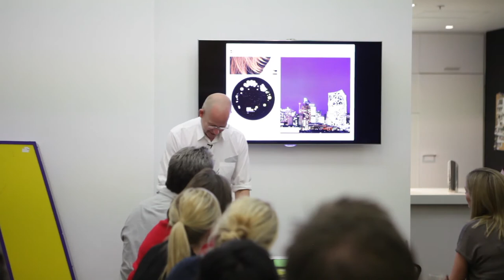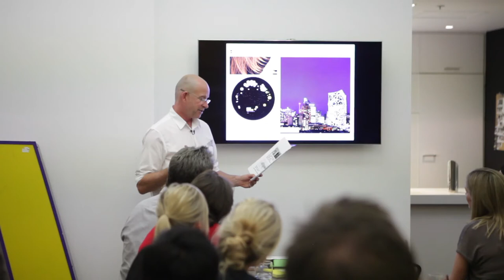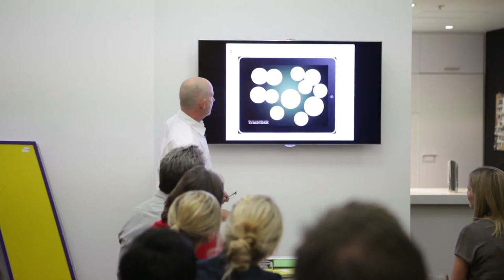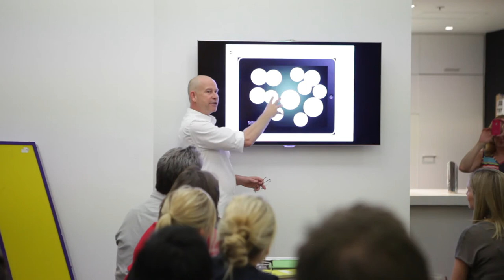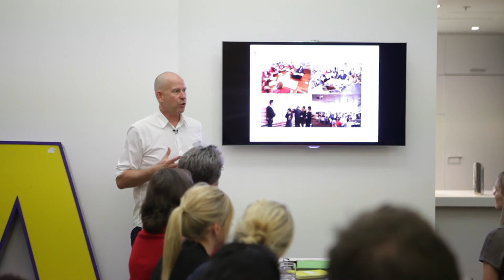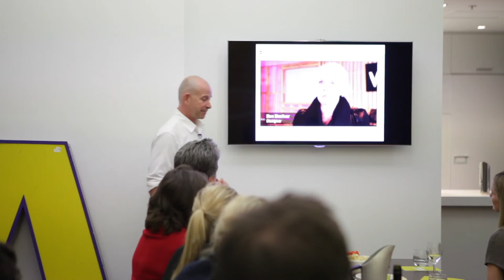deFrost* 9 - Steve Pozel, The Power of Design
As the Director of Object: Australian Design Centre Steven Pozel has championed outstanding design in Australia for the past 12 years and has continued to develop one of Australia’s most innovative arts organisations. Object: Australian Design Centre plays a critical role in building a significant design culture for this country. Whether presenting dynamic exhibitions, publishing, digital or educational activities, Object encourages audiences to understand and believe in the power of design.

At deFrost* 9, Steve discussed some of the core ideas behind Object’s 2015 Vision. As Object moves towards its 50th year of programming and public engagement, it is looking to open a new five-story, Sydney Harbour positioned venue dedicated to showcasing the best in contemporary design. This bold transition for Object will see the organisation expand dramatically and help create a significant platform for contemporary Australian design.